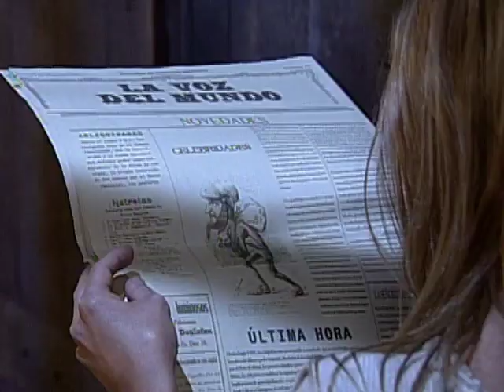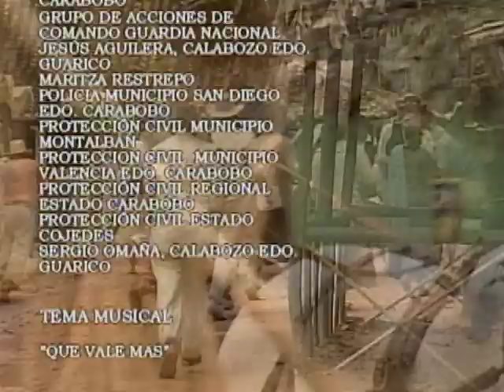Amantes _ Episodio 83 _ Chantal Baudaux y Juan Carlos Alarcón _ Telenovelas RCTV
Episodio 83

Después de examinar a Consenso, el médico advierte a Leonor que debe prepararse pues, aunque el hombre superó el peligro de muerte, su recuperación será muy lenta y quizás no quede bien del todo. Con cierto disgusto, Parra permite que Erika converse con Bejarano en su oficina.